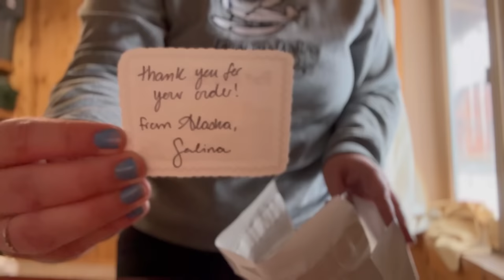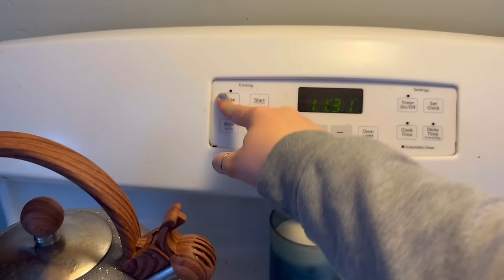I sent a subscriber a package!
A day living in remote Alaska is never a boring day. Doing something a little different in my video this week.

Hi, my name is Salina and I live in a village in remote Alaska that shares my families last name.

Check out my little store for all Port Alsworth things...we will be doing a MASSIVE sale here in the next few weeks...sizes will be updated in the store front in a few days!

I was born and raised in remote Alaska and met my husband in 2020 when he came to work for my parents resort. We got married in the spring of 2023 and love sharing our life with you all.